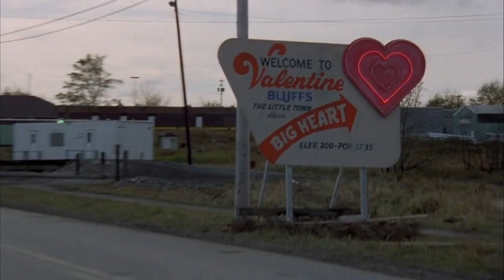The Delstroyers - Time To Kill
"Roses are red, violets are blue, one is dead, and so are you."

Movie: My Bloody Valentine (1981)
Director: George Mihalka